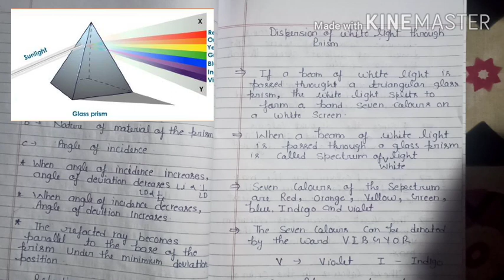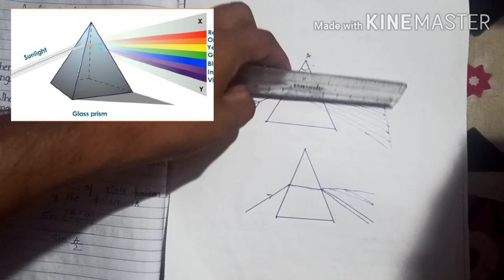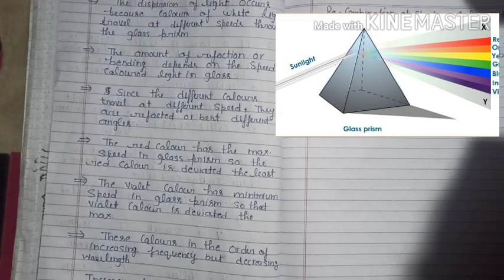REFRACTION of light through glass prism # dispersion of white light in to seven colour part - 4